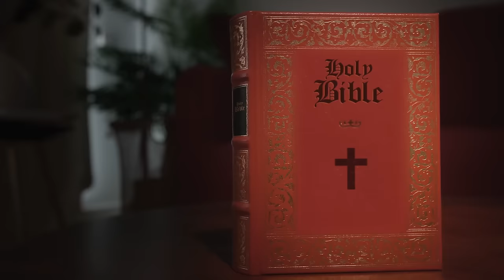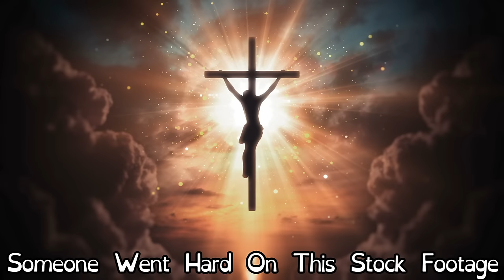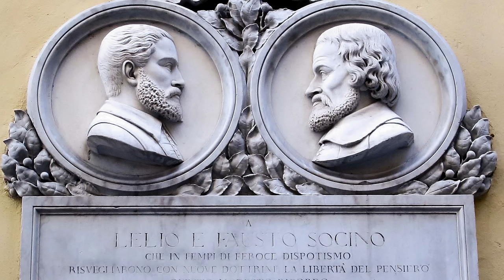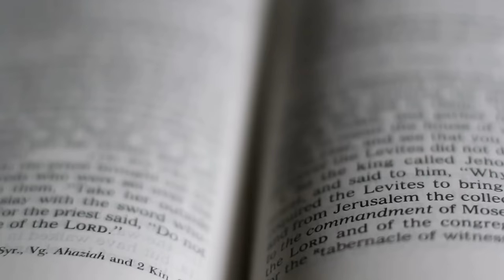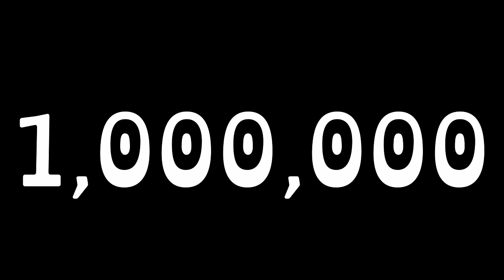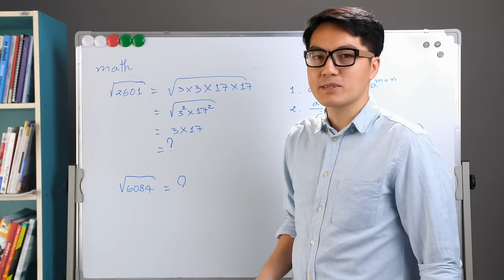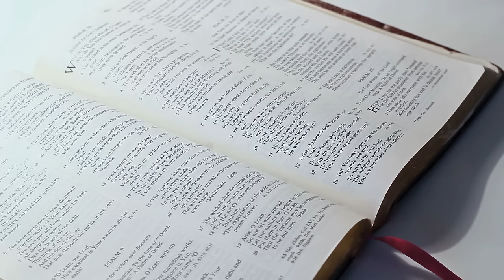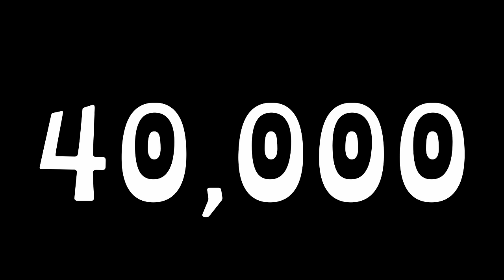The Christian Cults That Were Deemed Too Dangerous To Exist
Today i will tell you about 3 Christian sects that were completely destroyed. The Arians of the Roman Empire, The Cathars of the Middle Ages, and The God Worshipping Society of 1800's China.

Socials

Song List

Gettin Got
Fantaisie - Impromptu, Op. 66
String Quartet no. 1, Op. 7 (Sz. 40)
Symphonie Fantastique, Op. 14 - 5 Dreams of a Witches' Sabbath